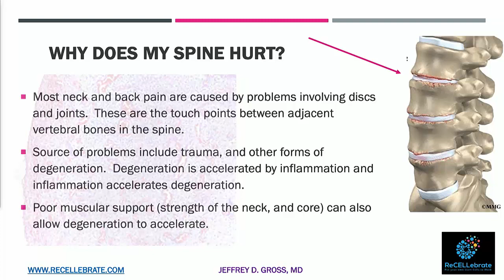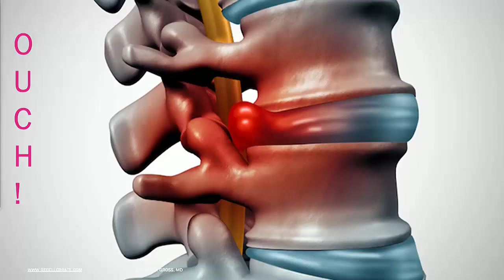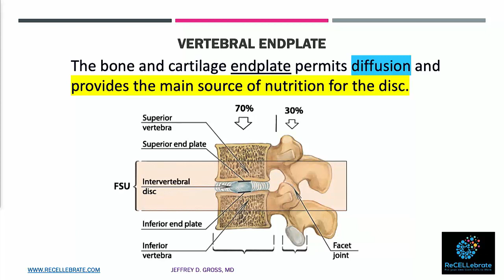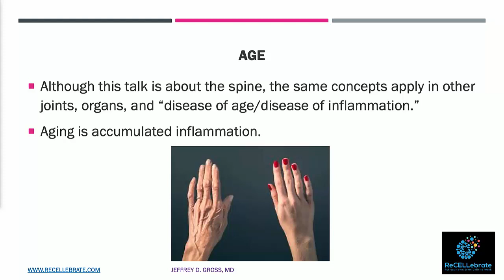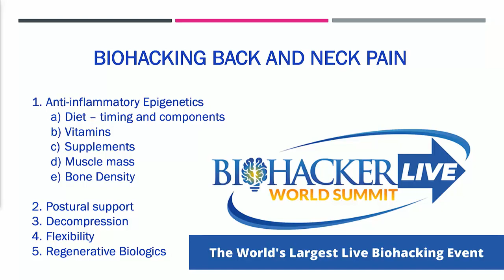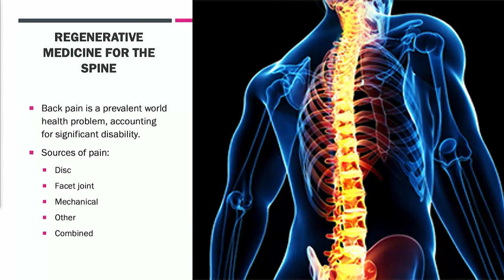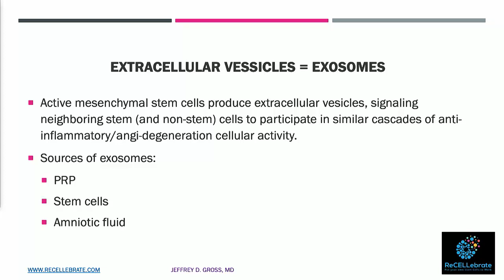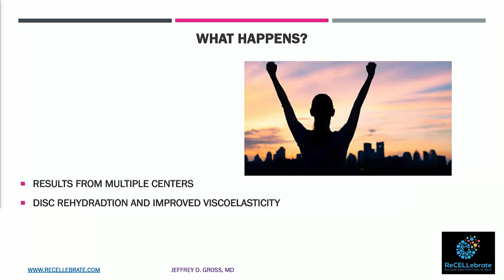Want to know how to biohack back & neck pain? Dr Jeffrey Gross, Stem Cell Whisperer shares secrets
Learn about the full spectrum of cutting edge tips and hacks to address back and neck pain from  exercises to stem cell options.

From the Biohacking University World Summit West Palm Beach, Florida 2022